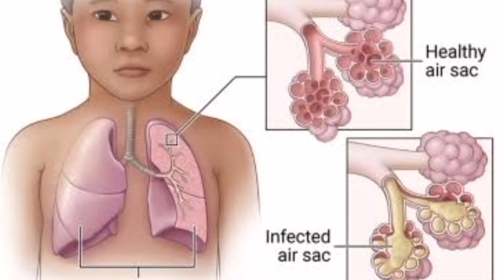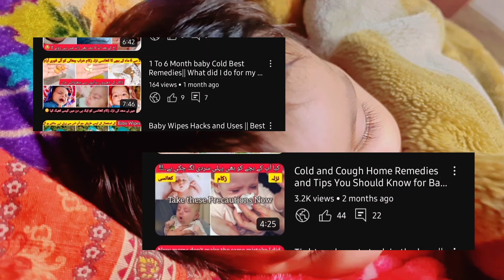Bachon mai Pneumonia hone ke 10 alamat || What are the 10 symptoms of pneumonia in children?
In this video, we will talk about what are the symptoms of pneumonia in children, what are the causes of pneumonia in children, and how to treat it. What should be done for this
Pneumonia ke alamat kia hain

Pneumonia kia hota hay Pneumonia bacho ko ho to kia kren.

Pneumonia bachon may ku hota hay

Pneumonia ke 10 alamat

Pneumonia ke alamat

Newborn baby cold

Pneumonia symptoms

Pneumonia kese hota hy

Pneumonia hone ke kia qlamat hain.

Pneumonia kese zahir hota hy